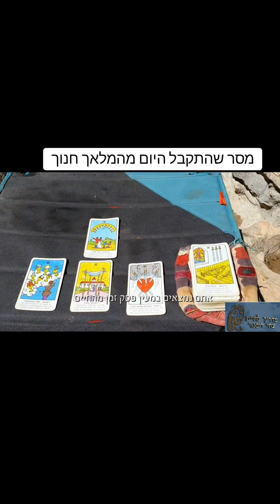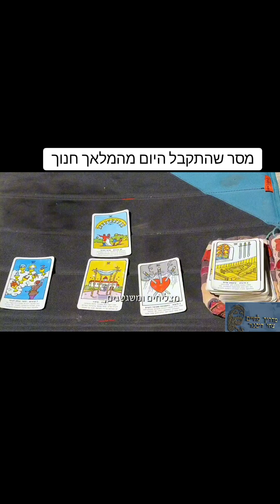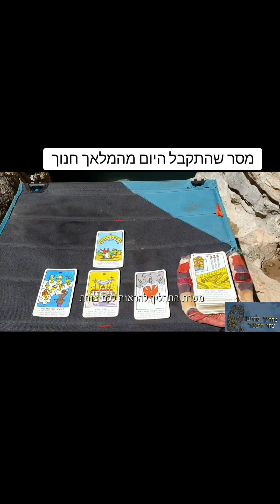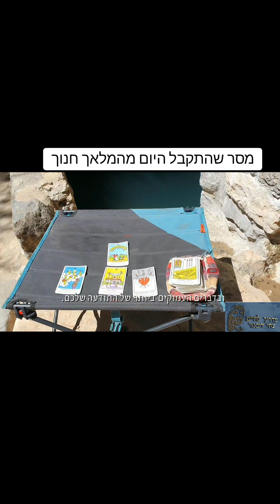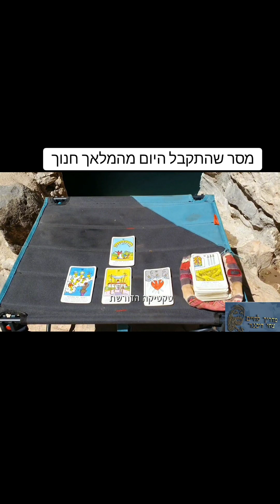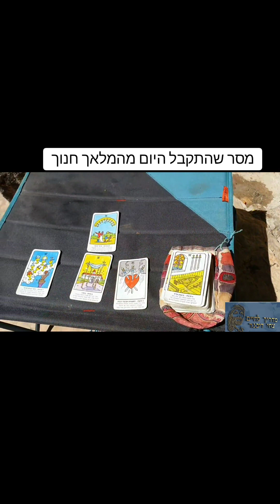מסר שהתקבל היום מהמלאך חנוך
מסר שהתקבל היום מהמלאך חנוך מטטרון
לשיחות ייעוץ והדרכה: